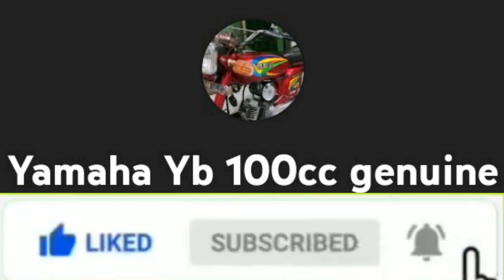Yamaha YB 100 2010 Model Royal yamaha 2stroke motorbike 149cc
Yamaha YB 100 2010 model total genuine bike location okara city for sale demand on call Adeel Faisalabad  Yamaha Pakistan
Yamaha Yb 100 cc genuine